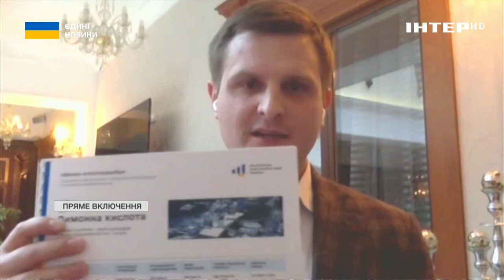Олександр Бататін про способи привабити інвесторів в Україну